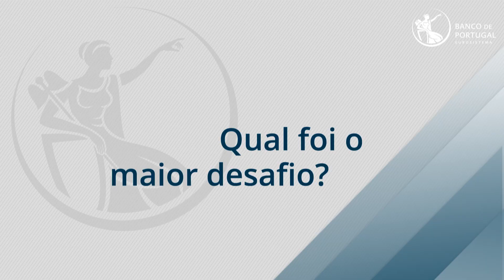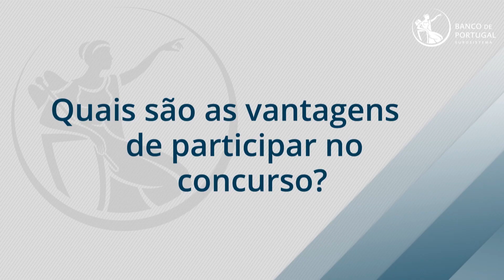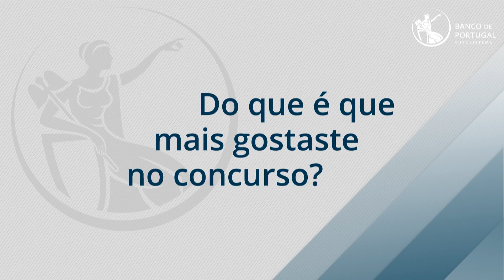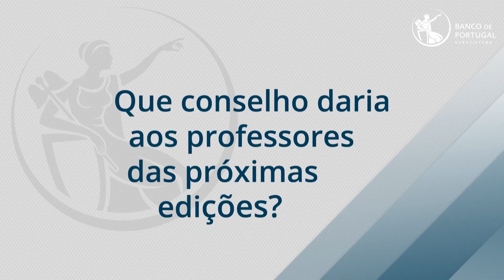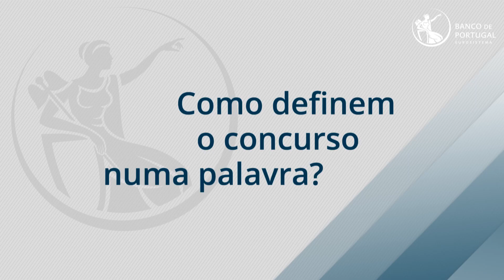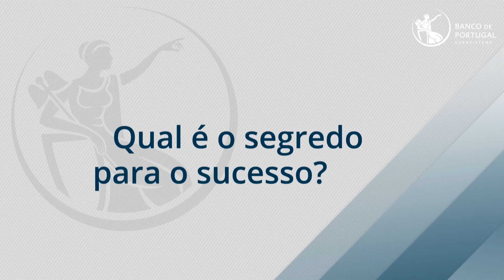Concurso Geração €uro - final nacional 2018/2019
Vídeo sobre a edição de 2018/2019 do Concurso Geração €uro. É um concurso sobre política monetária dirigido a todos os alunos do ensino secundário, que tem lugar em vários países da área do euro. É organizado pelo BCE e pelo Banco de Portugal.